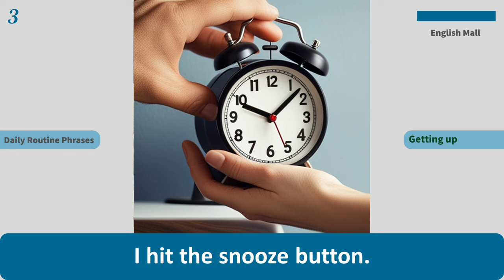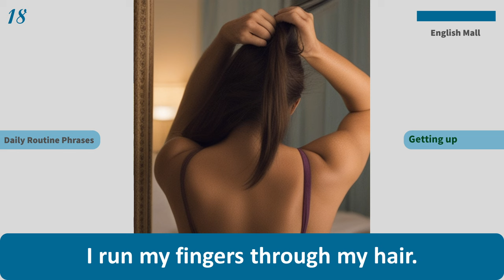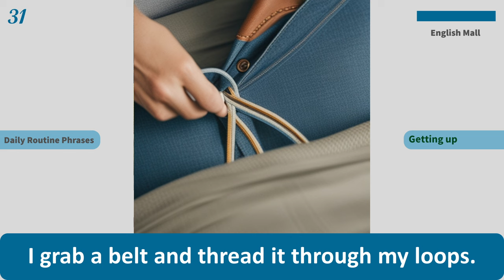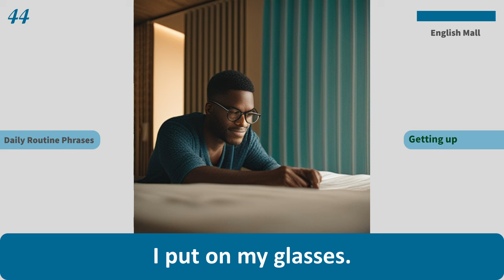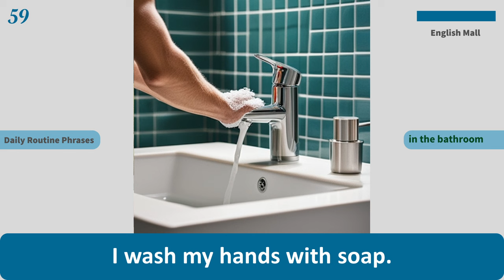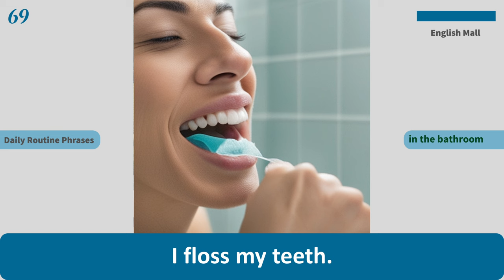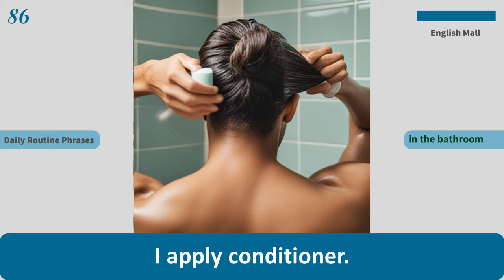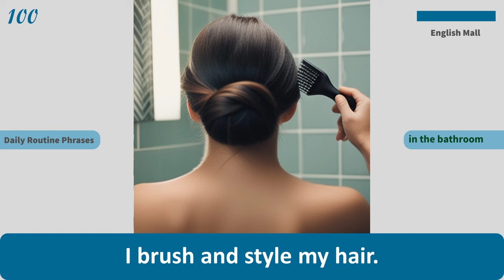Daily Routines in English - Vocabulary and Phrases with Pictures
Learn Daily Routines in English - Vocabulary and Phrases with Pictures